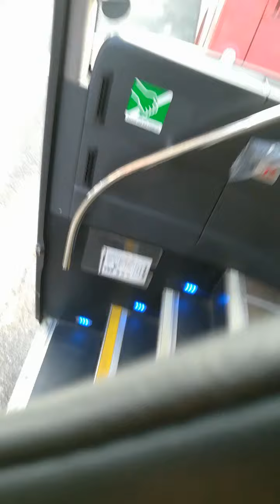1st vlog (walking from school and a it of fortnite)